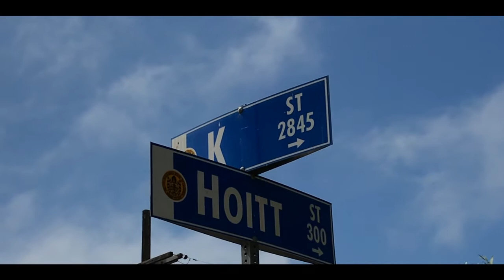I THINK I CAN RAP TOO DOCUMENTARY PART 1